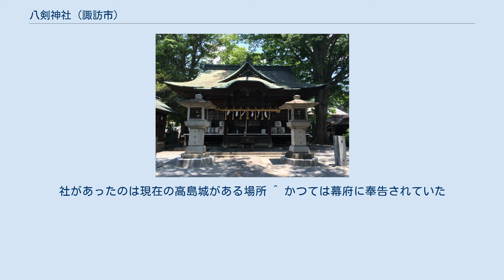八剣神社 (諏訪市)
八剱神社（やつるぎじんじゃ）は長野県諏訪市にある神社。
八千矛神・日本武尊・誉田別尊の三柱の神を祀る。
諏訪大社上社の摂社である。
 当社は元々、諏訪湖中にある高島の里に鎮座し、諏訪湖の造船銭で造営されてきた。
豊臣秀吉の高島城築城に際し、現在地に遷座した。
江戸時代には高島藩諏訪家が居城鎮護の神として崇敬し、明治以降は小和田村の産土神として庶民からの信仰を集め現在に至る。
 当社の特殊神事として、御渡神事（みわたりしんじ）がある。
「御渡り拝観の神事」として一般に知られているこの神事は、当社の神職によって行われる。
（御神渡も参照のこと） 諏訪湖で御渡が観測されると、当社では臨時の総代会を開き、拝観式の日を決める。
その後、宮司以下神職、および氏子総代は、自宅の門戸に注連縄を張り、精進潔斎に入る。
拝観式当日は、まず社殿で修祓を行い、諏訪湖へ向かう。
現地では湖周を周り、一之御渡・二之御渡・佐久之御渡を拝観して下座と上座の湖岸地点の検分を行なう。
そして、社殿へ戻り、御渡の状況を祭神へ報告する「奉告祭」が行われる。
引き続き、その状況により当年の農作物の作柄、世の中の吉凶、気候等の年占が行われる。
御渡の状況と年占の結果は「注進状」に纏められ、後日、宮司と氏子総代が諏訪大社上社へ出向いて「御渡注進式」を行い、神前に捧げられる。
これを受けて諏訪大社は、この内容を宮内庁と気象庁へ報告する恒例となっている。
 直近では2013年にこの神事が行われ、1月22日御渡を観測・臨時総代会、1月25日拝観式、2月17日注進式の日程で行われた。
なお、「奉告祭」と「注進式」は御渡の観測されない年でも行われ、「御渡は無かった」旨の報告がなされる。
特に、御渡の無かった年の諏訪湖は「明けの海」と呼ばれる。
 ^ 当時の高島村のこと。
社があったのは現在の高島城がある場所 ^ かつては幕府に奉告されていた